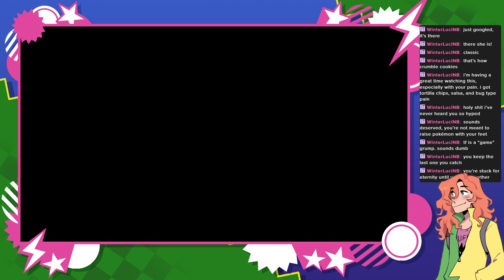BEEEEES!! ~ Pokemon Crystal - Part 3